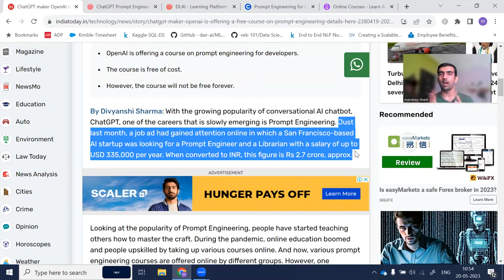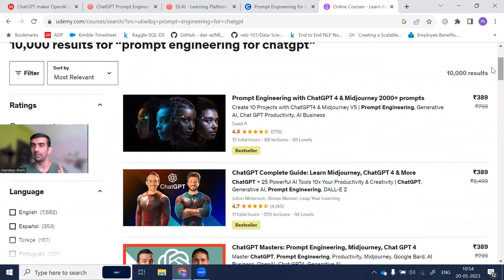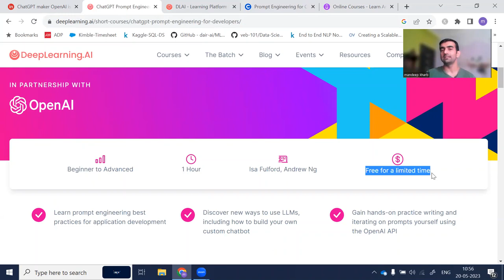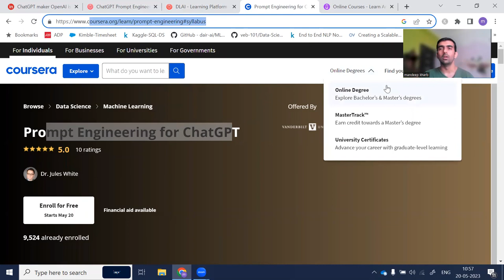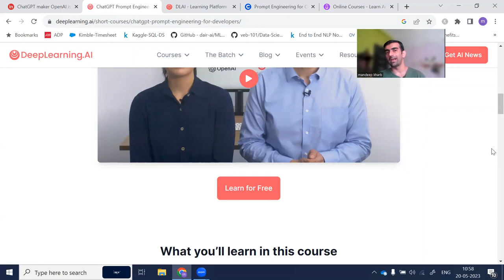OpenAI ChatGPT Prompt Engineering Free Course By DeepLearning.ai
With the advancement of ChatGPT, Google Bard, or other large language models in our daily life, one should be proficient in using these artificial assistants.We should know all the prompts to get the best results from these  tools.  To earn this skill below are the courses that are available free -

YOU JUST NEED TO DO